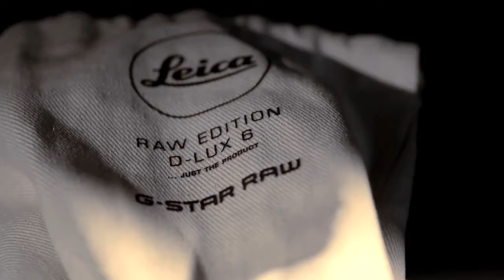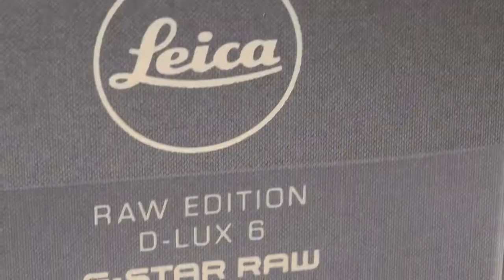Shubhankar Ray on the Leica D Lux 6 'Edition by G Star RAW'